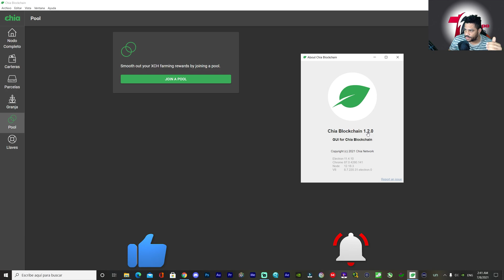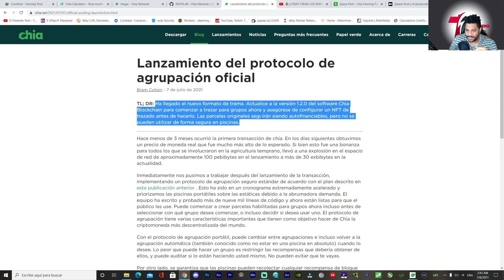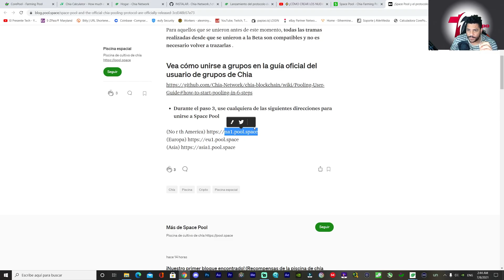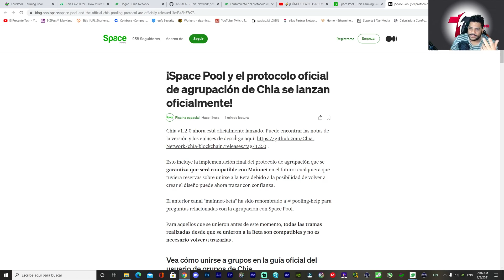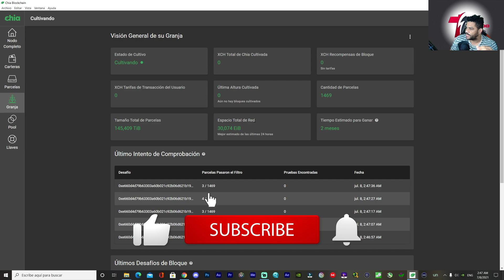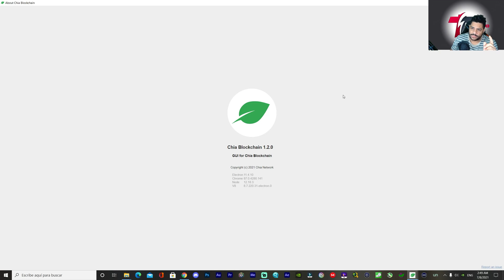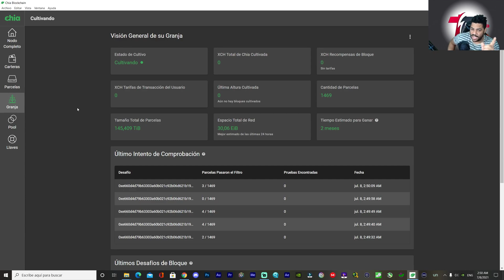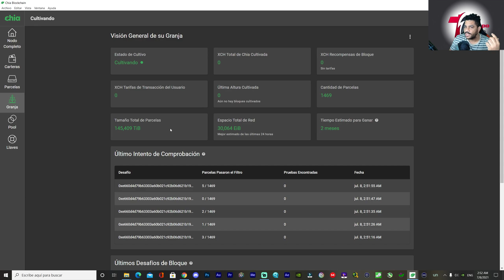Chia V1.2.0 Protocolo oficial Por fin Fue Liberado ya Puedes unirte a otras Pool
Pruebo la ultima versión de chia V1.2.0 Por fin el protocolo de pool fue liberado tenemos la opción de unirnos a otras pool  Lastima que los Plots Originales no sirven para esta nueva versión

0:00 Introducción
0:16 Version oficial 1.2.0
01:18 Dato importante
01:56 Recomendacion crear plots nuevos
02:50 Nueva Pool Space Pool
08:16 Tengan Cuidado antes de instalar la nueva version
09:18 Nota importante sobre las llaves de seguridad
09:44 Conclusion